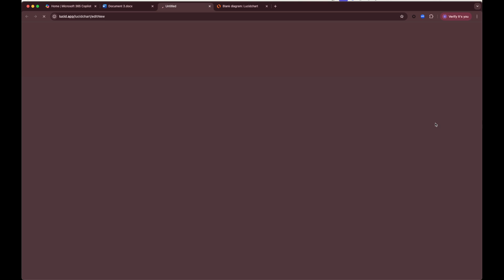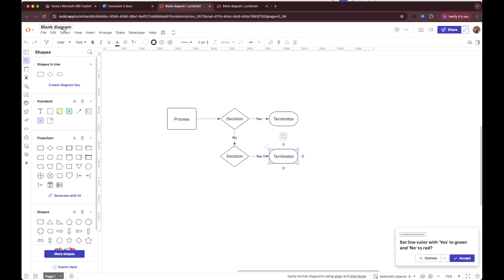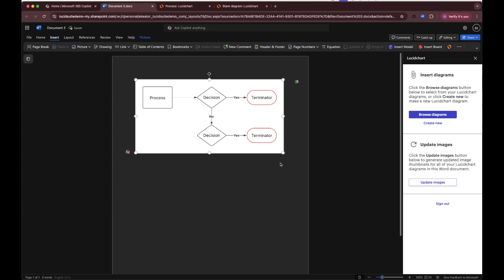Lucidchart + Microsoft Word integration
Learn how to insert a Lucidchart diagram into a Microsoft Word document. This integration allows you to embed a diagram into a Word doc, and then update the embedded diagram whenever you have updates.